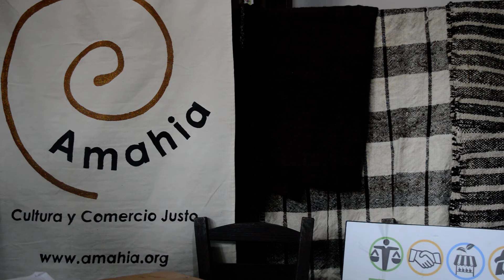Hablando sobre los principios del Comercio Justo